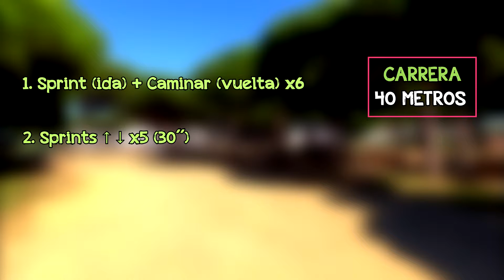RUTINA HIIT CORRIENDO PARA QUEMAR GRASA Y DEFINIR EL CUERPO 10 MINUTOS | CARDIO HIIT - PERDER PESO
En el vídeo de hoy traemos una rutina hiit corriendo para quemar grasa y definir todo el cuerpo. Se trata de un entrenamiento hiit intenso de 10 minutos en el que únicamente utilizaremos la carrera (fundamentalmente de máxima velocidad –sprints-) sobre una superficie de 40 metros. Dicha rutina hiit quema grasa en las siguientes 3 partes:

1. Sprint (ida) + Caminar (vuelta) x6
2. Sprints (x5) en distancias crecientes y decrecientes: 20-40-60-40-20 metros (30 segundos de recuperación entre series)
3. 200 m trote + 80 m sprint

Nos encontramos ante un trabajo excelente para perder grasa gracias a la aceleración que produce en nuestro metabolismo, haciendo que quememos más calorías no solo durante el entreno, sino también durante varias horas después del mismo. Así, si te preguntas cómo adelgazar rápidamente, con este cardio hiit intenso estarás en el camino correcto.

De este modo, si eres de l@s que no tiene tiempo para entrenar y tu objetivo es quemar grasa rápido y mantener una adecuada tonificación en tus músculos, prueba esta rutina hiit cardio. No existen excusas para no invertir tan sólo 10 minutos. Además, no necesitas material ni máquinas, solo un lugar donde poder correr.

Puedes hacer esta rutina hiit para bajar de peso de 3 a 4 veces por semana. Si eres capaz, incluso, puedes añadir más series, de modo que realices un entreno más largo, con lo que gastarás aún más calorías. No olvides adaptar la intensidad a tu condición física, según seas principiante, intermedio o avanzado.

De igual forma, si tu objetivo se relaciona con la musculación, puedes combinar este hiit para perder peso con tus entrenamientos de gimnasio (pesas), lo cual te ayudará a definir tus músculos.

*(Este entrenamiento hiit para quemar grasa es apto para hombres y mujeres)

▬DENILBASE▬